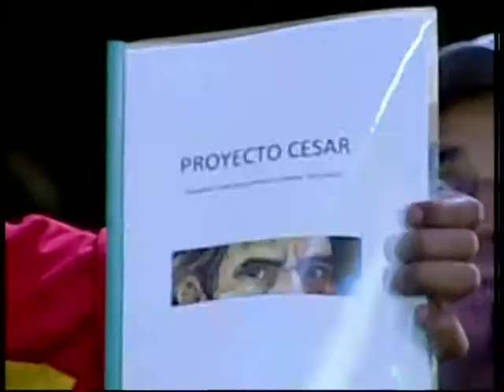Nicolás Maduro sobre movimiento de Teatro César Rengifo este lunes en Parque Alí Primera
El presidente Nicolás Maduro conversa con Pedro Lander y Armando Carías (fundador delTeatro El Chichón) sobre su proyecto de lanzar un gran movimiento infantil y juvenil de teatro.